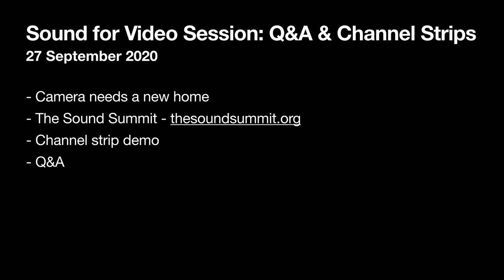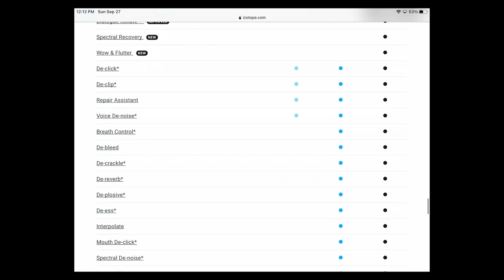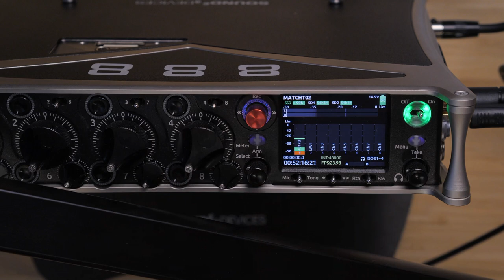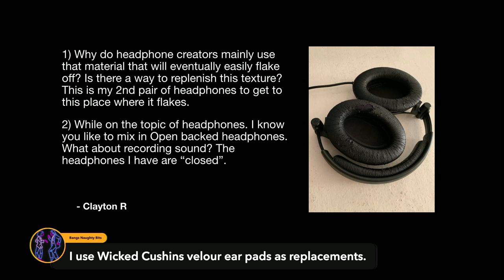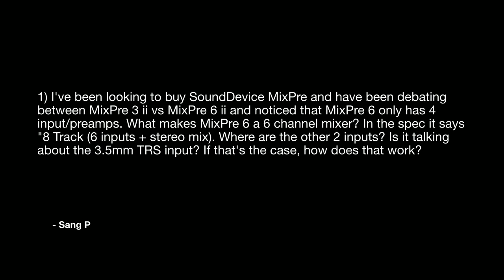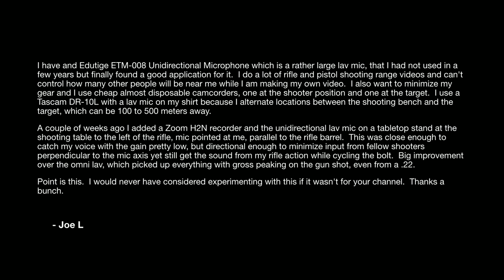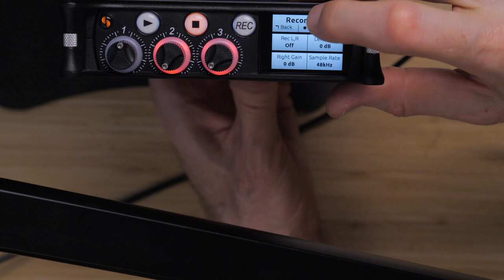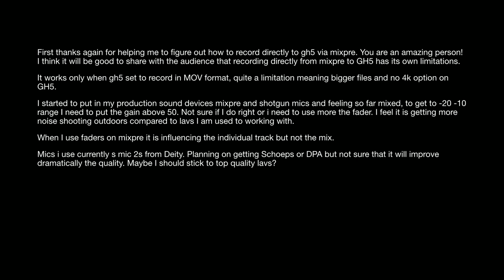Live Sound for Video Session: Q&A & Channel Strip Demo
In this week's session, we demo the Shure KSM8 Dualdyne dynamic microphone - the worlds first dual diaphragm dynamic microphone. We also use the Rupert Neve Design Shelford Channel with our regular stream microphone, the Earthworks SR314. And of course, we cover your questions!

If you'd like to submit your questions ahead of time, please join over at School.LearnLightAndSound.com. Opt in to the mailing list and I'll contact you once a week where you can reply with your question.

If you’d like to learn how to make great dialogue audio for your film and video projects, please have a look at my courses including processing dialogue audio in Adobe Audition and DaVinci Resolve/Fairlight, recording sound, how to use the Zoom F4, F6, F8, and F8n, and how to get the most from the Sound Devices MixPre series of recorders. We also just added a course on sound for live-streaming with the ATEM Mini.

- Shure KSM8 Dualdyne Dynamic Microphone - Sweetwater
- Rupert Neve Designs Shelford Channel - B&H, Sweetwater
- Earthworks SR314 - B&H, Sweetwater
- Canon C200 Camera - B&H, PictureLine
- Canon C70 Camera - B&H, Pictureline
- Blackmagic Pocket Cinema Camera 4K - B&H, Pictureline
- ATEM Mini Pro ISO - B&H, Pictureline, Amazon